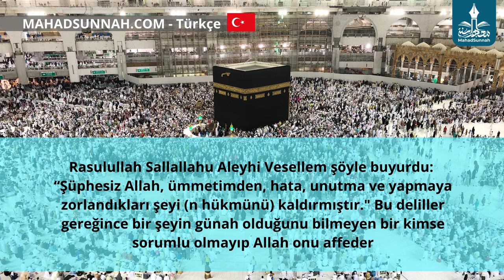Eşim, benden üzerinde ayetler olan bir başörtü istedi. İsteği üzerine böyle bir başörtü yaptım.